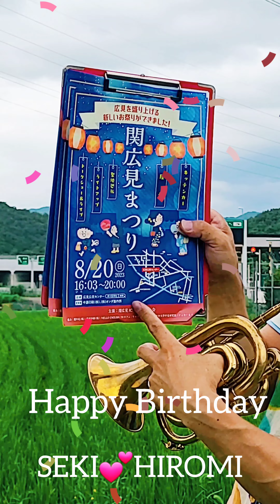関広見祭り！まさに楽園！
8月20日(日)関広見祭りライブ配信18時～
【関牛乳YouTubeチャンネル】

皆さんは初めて１人で何かやった事って覚えてますか？
１人でお使いに行ったり
１人で遠出したり
初めては不安でいっぱいなのです！

今回初めて関市広見祭りを行います！地元ではありませんが『ご縁』でサポートさせて頂きます。初めては不安たくさんですが、成功したらいっぱいいっぱい誉めてあげたいです❤️